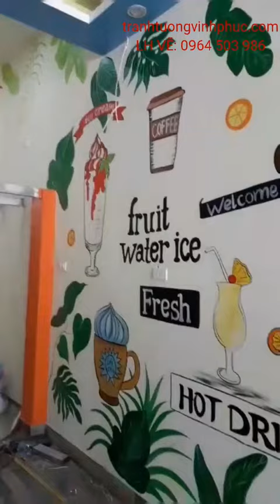VẼ TRANH TƯỜNG 3D TẠI PHÚ THỊNH - ĐẠI TỪ - THÁI NGUYÊN 0964 503 986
LH VẼ: 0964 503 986